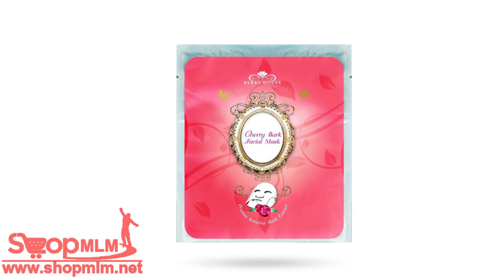เบอร์รี่เฮาส์ เชอร์รี่ บาร์ค เฟเชียล มาส์ก103